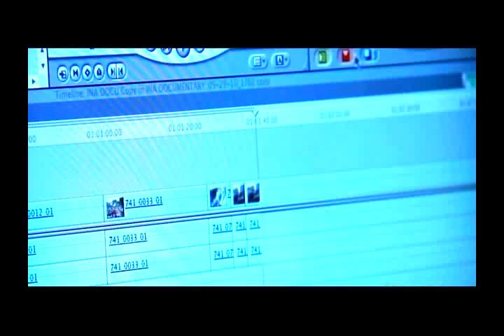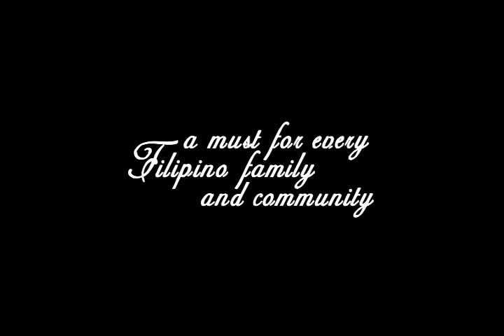Ikaw Ang Pag-Ibig Full Trailer | Ina Feleo, Marvin Agustin, Jomari Yllana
The movie revolves around a young, contemporary, rebellious woman Vangie Cruz (INA FELEO), whose family life and career as a video editor are disrupted when her only brother, a newly ordained priest, Fr. Johnny (MARVIN AGUSTIN), is diagnosed of Acute Myeloid Leukemia (AML). As a sibling, Vangie is called upon to be a donor for Fr. Johnny's bone marrow transplant. At first, Vangie is very reluctant. She has a clinical phobia for medical procedures, the reasons for which are rooted in an attempted, but botched, abortion which she suffered through many years earlier and has since been troubled about. Her life is saved by Dr. Joey Lucas (JOMARI YLLANA) with whom she has a love child, and whom she eventually marries.
Vangie's dysfunctional family gravitates around Fr. Johnny, and in their struggle to cope with his illness, find themselves drawn to INA, begging for her intercession. Their prayers are answered, not so much by way of a miraculous cure for Fr. Johnny, but by the grace of conversion, of love, of forgiveness, reconciliation, and hope.

The movie has been Graded A by the Cinema Evaluation Board (CEB), and Rated PG-13 by the Movie and Television Ratings and Classification Board (MTRCB). It has also been endorsed by the Catholic Bishops Conference of The Philippines (CBCP), the Association of Catholic Universities (ACUP) and the Manila Archdiocese and Parochial Schools, Association, Inc. (MAPSA).

For school screenings and/or special screening arrangements, please contact Kynan Del Rosario of Star Cinema at 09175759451